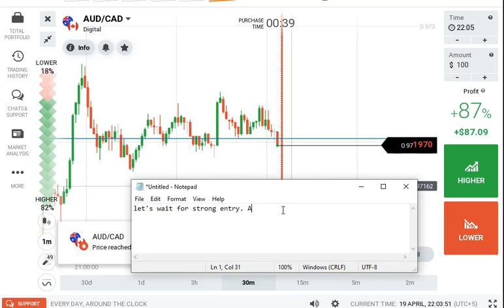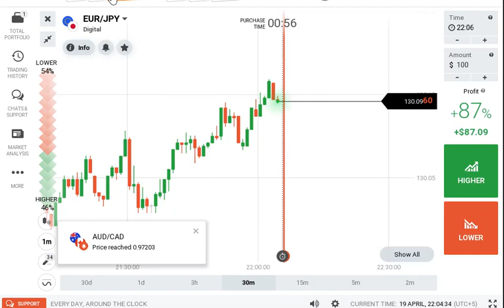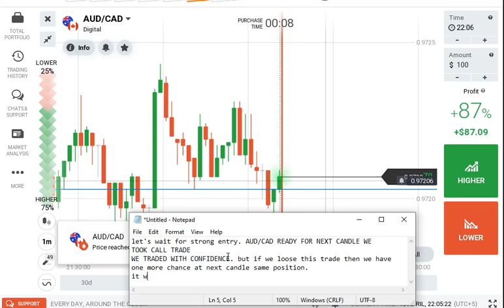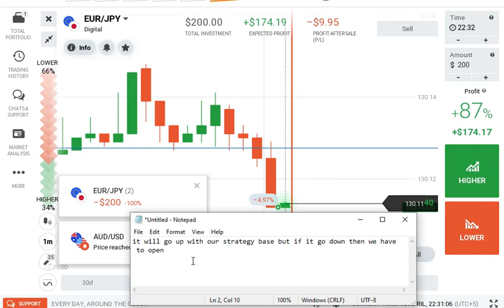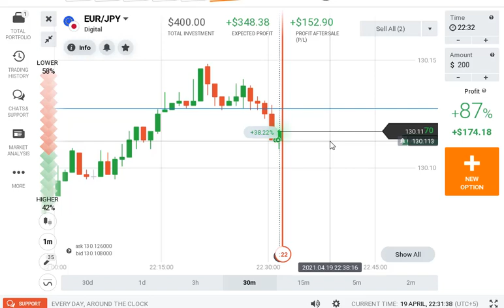Profitable Binary Trading Method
In this video we are just showing you some profitable Trades based on our Trading strategy, based on our trading method.
if you are interested and want to learn how you can do trade like this.  We make this video for learning purpose.
please let us know.

**You Can watch recent uploaded videos**